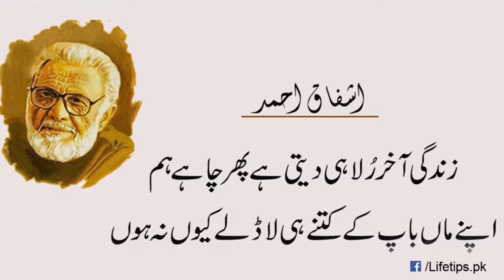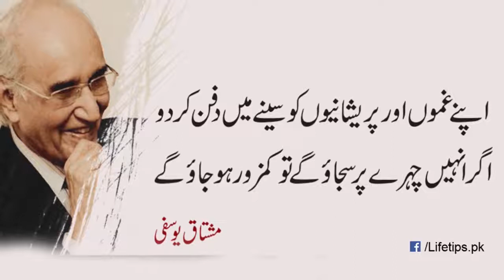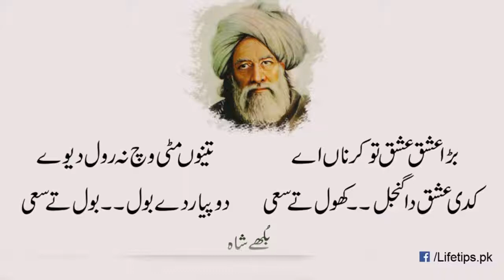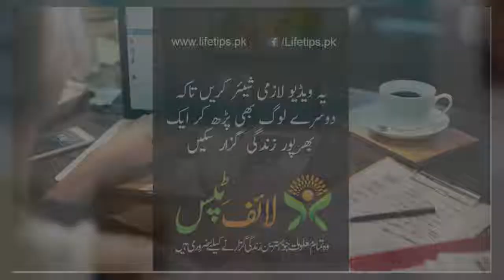Top ten quotes.... Hindi / Urdu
Mantoo Quotes,Ishfaq Ahmed. Banu Qudsia, Roomi,  Best Hindi / Urdu Quotes...